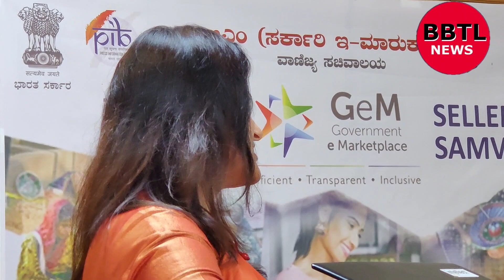Government e-Marketplace (GeM) “Seller Samvad” held in Bengaluru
BENGALURU
Government e-Marketplace (GeM) “Seller Samvad” held in Bengaluru today
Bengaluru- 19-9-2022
Government e Marketplace (GeM), the National Public Procurement Portal
of the country is an end-to-end online Marketplace for the procurement of goods
and services. It was launched on August 9, 2016, as part of the vision of the
Hon'ble Prime Minister. GeM is known for redefining public procurement and has
been able to bring about radical changes in the way procurement was done by
Government buyers and public sector undertakings. GeM is contactless, paperless,
and cashless and stands on three pillars viz. efficiency, transparency, and
inclusivity.
“The buyer base of GeM comprises all Central and State Government
departments, Cooperative societies, and public sector undertakings. The
heterogeneous nature of GeM‟s seller base clearly reflects on the founding pillar of
„inclusivity‟” said Shri S G Raveendra, Addl. Director General, Press Information
Bureau (PIB) Bengaluru addressing the gathering during a “Seller Samvad”
organized by Government e marketplace (GeM) in Bengaluru today.
Some of the details about GeM is that it has surpassed the milestone of INR
1 Lakh Crore of procurement value, in a single fiscal year in FY 21-22.
Cumulatively, GeM has facilitated over 1 Crore transactions valued at over INR
2.82 Lakh Crore. This has only been possible with the support of all stakeholders
including buyers and sellers across the country There are over 2,82,000 sellers and
service providers registered on GeM from Karnataka.
Starting from the big companies and conglomerates, the seller base includes
women entrepreneurs, Self Help Groups, and MSME sellers from all over the
country. Moreover, special provisions have also been created on the GeM portal to
ensure a seamless onboarding experience for MSMEs and SHGs. It is worth
mentioning that 61 thousand registered Government buyers and 48.6 lakh sellers
and service providers speak for the size and scale of GeM operations.
Since its inception, GeM has been steadily growing with new product and
service categories being added constantly. Currently, there are about 300 service
categories and over 10000+ product categories available on GeM. These categories
feature around 44 lakhs catalogues of product and service offerings. Further, GeM
is an evolving platform and relentlessly works towards adding new features and
functionalities to the portal. In line with this principle, approximately 2000
minor and 460+ major functionalities have been introduced in the last 24 months
With this as a thought, it is felt that GeM has been able to impact a large set
of sellers as stakeholders in India‟s public procurement ecosystem. Accordingly, a
pan-India „Seller Samvad‟ has been planned to interact with the GeM sellers and to
make them aware about the new GeM features and functionalities that further
make it conducive for them to operate on the portal. During the Samvad, many
sellers spoke about their experiences.
Shri Anagh Dutt, Director, States & Union Territories, GeM, Ministry of
Commerce & Industry GoI, attended the samvad and Sellers from different parts
of the state, including Women entrepreneurs, MSEs and start-ups participated also
shared their success stories on GeM with the participants.